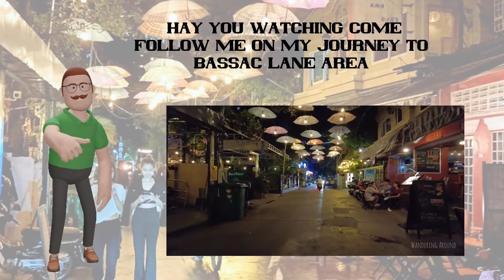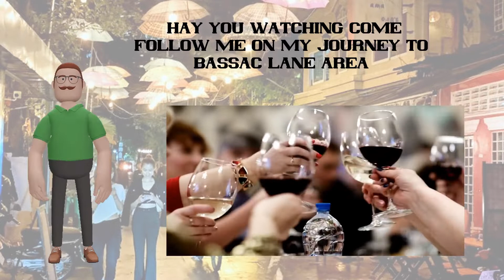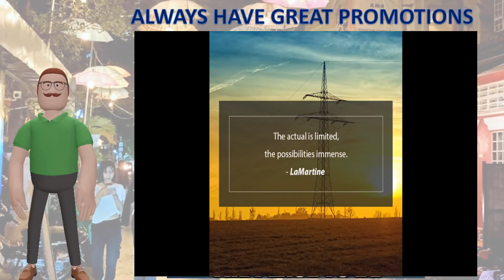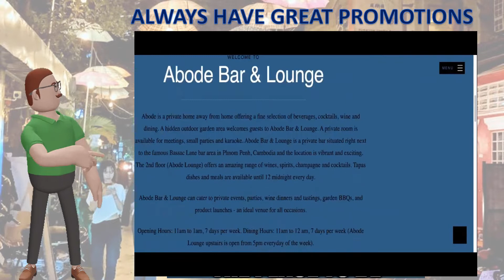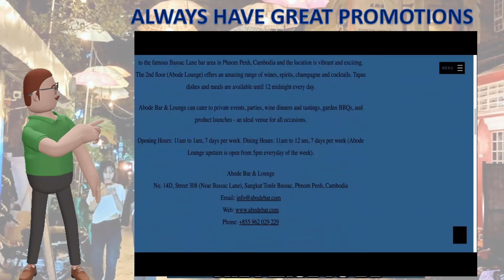Bassac lane phnom penh promotion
Insider Info On Video Marketing Points

For Helping
Business owners to leverage the power of video

From Michael Husbands Vidoary Agency  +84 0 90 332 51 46

Michael Husbands is an expert in the area of Video Marketing. To get more information you can contact them at:
Vidoary Agency
SH Tower 66 street 310 floor 8 phnom penh
Did you know that online videos are now the most-watched form of media anywhere in the world? That’s right. In fact, over six billion hours of video are watched monthly around the world, and this number is quickly growing. So, what does that mean for you? Well, if your small business does not have a professional video online, then you’re missing out on thousands of potential customers. Luckily, we can help. We offer professionally produced videos at affordable prices. Our videos have the look and feel of a high-quality television commercial, complete with a professional spokesperson, background, text, images, logos, music, and of course, most importantly, your company’s contact information. If you’re ready to reach more clients today, simply contact us at the email address or phone number below, and let us get to work on producing your company’s exclusive video.